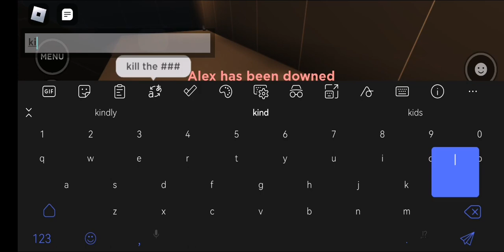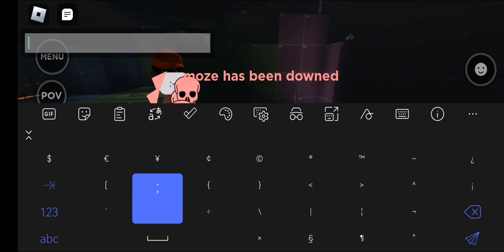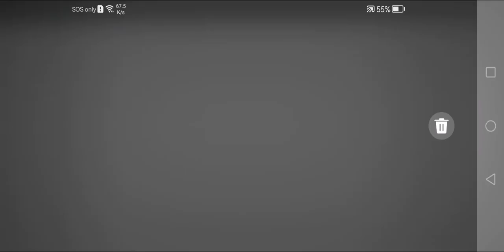Defect Rebel likes too survive the Military Incursion on Roblox evade